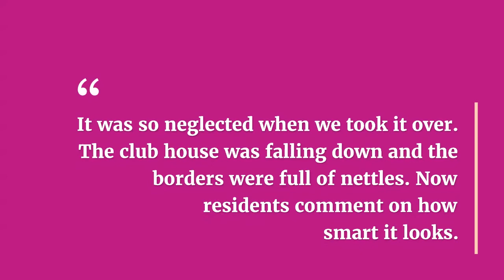EMG Solicitors visit Bowes Football Club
A chance to show our donors what a difference their money makes.
We headed off to Bowes Football Club with Claire and Gemma from EMG Solicitors to learn how the club has revived its fortunes thanks to the dedication of a new committee of volunteers.
Geoff, Jimmy and Sherlock the spaniel showed us around the club and when we saw photos of how it used to look we were shocked.
It is so smart and cared for and ready to become a real community hub.
Our huge thanks to the team at Bowes. And to our amazing fund holders EMG Solicitors - it is such a privilege to support your charitable giving!